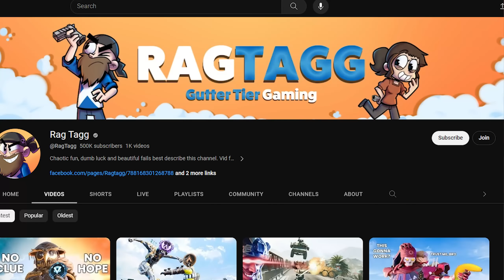I became a HORRIBLE teammate because of ranked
Today's Apex Legends video sees me continue the road to Diamond, but all the goodwill in the world doesn't save solo queuers from dealing with hot drops that cost too many RP to play in the usual way. Eventually, it got to me and my playstyle became something that I was ashamed of. So if you're going to experience shame in season 18, you may as well play Caustic.